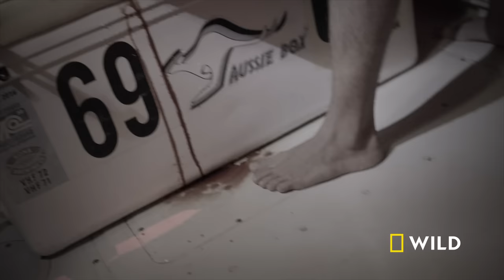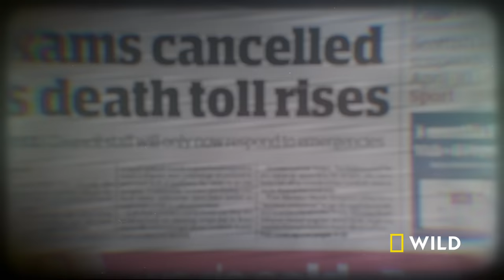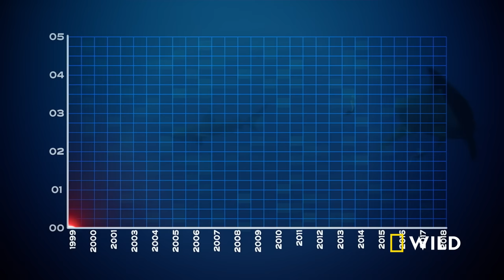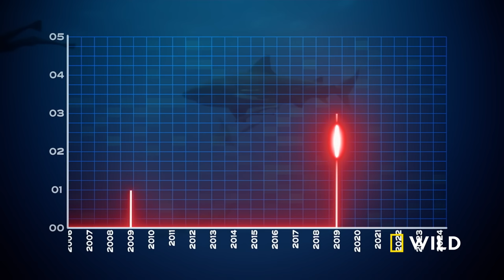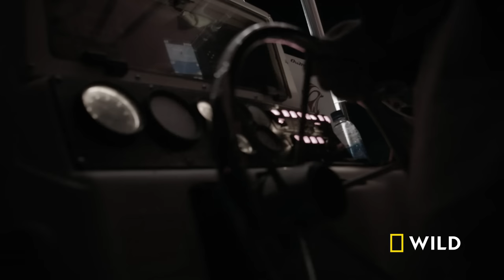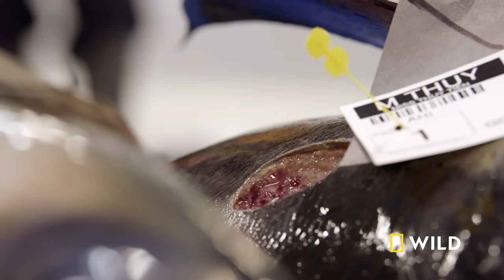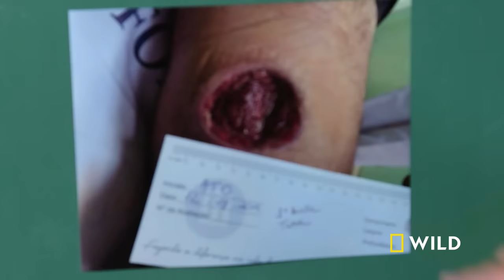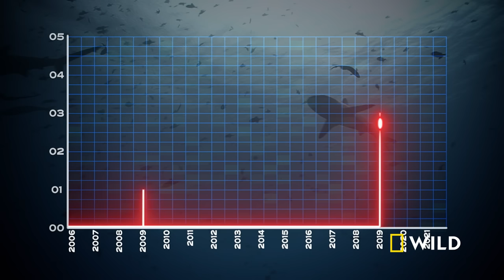Hawaiian Night Fright (Full Episode) | When Sharks Attack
The Hawaiian Islands are known as a place of beauty and tranquility. But in 2019, a rare shark emerged from the depths, attacking three swimmers in under five months. With only one other recorded attack from this rare shark species in Hawaii’s history, experts consider all clues to find the cause of the brutal attacks. Can they find the answer before this terror awakens again from the deep?